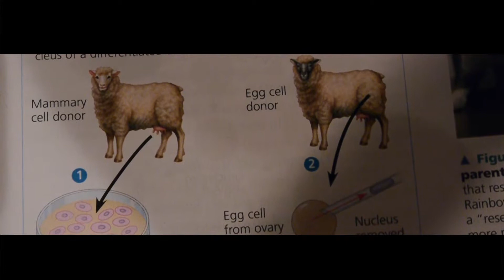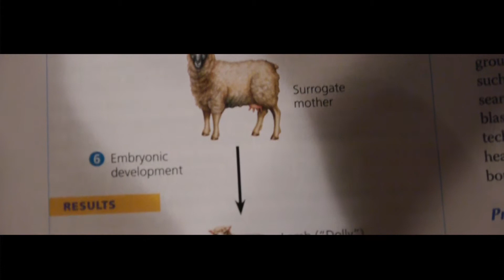Cloning- AP Biology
Nick, learns how to clone Thomas from Nick